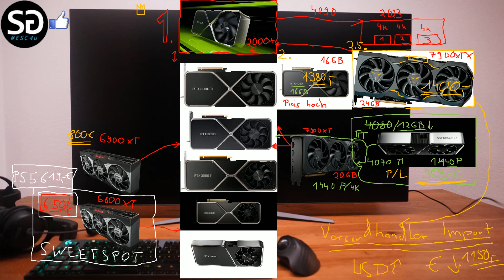RTX 4070 TI incoming ! | Tarnen und Täuschen im GPU Market | Marktübersicht 2022|Empfehlung| PODCAST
Die Karten sind gefallen für dieses Jahr. Das AMD Lineup ist nun komplett und auch die von den "Grünen" oder "Blauen" kommt dieses Jahr nix mehr. Ein Grund mehr für uns das Jahr der Grafikkarten zu beschließen mit einer kleinen Übersicht, Have fun ;)

VG Surroundgaming😉
Für Dich entstehen dabei selbstverständlich keine Mehrkosten. Danke für deine Unterstützung